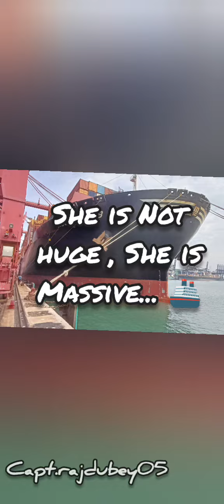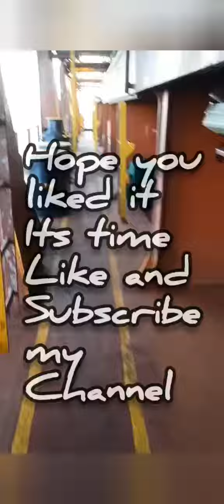Most Difficult Part of Seafarer's Life Is Joining A New Ship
Most Difficult Part of Seafarer's Life is to say Good Bye to his Family and Join a family where you Dont know anyone